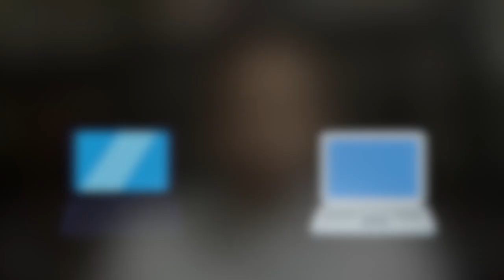Why does Yaakov care so much who comes first? (Talking Parsha - Va'yechi)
לע״נ ר' דוד בן ר' אברהם ז'ל
*** Mekoros Below ***

➡️   Tuvia and Yitzi talk Parsha; Va'yechi

Yosef brings his two sons, Menashe and Ephraim, to receive a blessing from their grandfather, Yaakov.
Yosef is careful to position Menashe, the older son, before Ephraim, but Yaakov insists multiple times, to change that order.
Why does Yaakov care so much to put Ephraim first? What is the fundamental disagreement between them?
What is Yaakov trying to teach Yosef?

Mekoros discussed in this clip:

וַיִּקַּ֣ח יוֹסֵף֮ אֶת־שְׁנֵיהֶם֒ אֶת־אֶפְרַ֤יִם בִּֽימִינוֹ֙ מִשְּׂמֹ֣אל יִשְׂרָאֵ֔ל וְאֶת־מְנַשֶּׁ֥ה בִשְׂמֹאל֖וֹ מִימִ֣ין יִשְׂרָאֵ֑ל וַיַּגֵּ֖שׁ אֵלָֽיו׃ וַיִּשְׁלַח֩ יִשְׂרָאֵ֨ל אֶת־יְמִינ֜וֹ וַיָּ֨שֶׁת עַל־רֹ֤אשׁ אֶפְרַ֙יִם֙ וְה֣וּא הַצָּעִ֔יר וְאֶת־שְׂמֹאל֖וֹ עַל־רֹ֣אשׁ מְנַשֶּׁ֑ה שִׂכֵּל֙ אֶת־יָדָ֔יו כִּ֥י מְנַשֶּׁ֖ה הַבְּכֽוֹר׃ וַיְבָ֥רֶךְ אֶת־יוֹסֵ֖ף וַיֹּאמַ֑ר הָֽאֱלֹקים אֲשֶׁר֩ הִתְהַלְּכ֨וּ אֲבֹתַ֤י לְפָנָיו֙ אַבְרָהָ֣ם וְיִצְחָ֔ק הָֽאֱלקים֙ הָרֹעֶ֣ה אֹתִ֔י מֵעוֹדִ֖י עַד־הַיּ֥וֹם הַזֶּֽה׃ הַמַּלְאָךְ֩ הַגֹּאֵ֨ל אֹתִ֜י מִכל־רָ֗ע יְבָרֵךְ֮ אֶת־הַנְּעָרִים֒ וְיִקָּרֵ֤א בָהֶם֙ שְׁמִ֔י וְשֵׁ֥ם אֲבֹתַ֖י אַבְרָהָ֣ם וְיִצְחָ֑ק וְיִדְגּ֥וּ לָרֹ֖ב בְּקֶ֥רֶב הָאָֽרֶץ׃ וַיַּ֣רְא יוֹסֵ֗ף כִּי־יָשִׁ֨ית אָבִ֧יו יַד־יְמִינ֛וֹ עַל־רֹ֥אשׁ אֶפְרַ֖יִם וַיֵּ֣רַע בְּעֵינָ֑יו וַיִּתְמֹ֣ךְ יַד־אָבִ֗יו לְהָסִ֥יר אֹתָ֛הּ מֵעַ֥ל רֹאשׁ־אֶפְרַ֖יִם עַל־רֹ֥אשׁ מְנַשֶּֽׁה׃ וַיֹּ֧אמֶר יוֹסֵ֛ף אֶל־אָבִ֖יו לֹא־כֵ֣ן אָבִ֑י כִּי־זֶ֣ה הַבְּכֹ֔ר שִׂ֥ים יְמִינְךָ֖ עַל־רֹאשֽׁוֹ׃ וַיְמָאֵ֣ן אָבִ֗יו וַיֹּ֙אמֶר֙ יָדַ֤עְתִּֽי בְנִי֙ יָדַ֔עְתִּי גַּם־ה֥וּא יִֽהְיֶה־לְּעָ֖ם וְגַם־ה֣וּא יִגְדָּ֑ל וְאוּלָ֗ם אָחִ֤יו הַקָּטֹן֙ יִגְדַּ֣ל מִמֶּ֔נּוּ וְזַרְע֖וֹ יִהְיֶ֥ה מְלֹֽא־הַגּוֹיִֽם׃ וַיְבָ֨רְכֵ֜ם בַּיּ֣וֹם הַהוּא֮ לֵאמוֹר֒ בְּךָ֗ יְבָרֵ֤ךְ יִשְׂרָאֵל֙ לֵאמֹ֔ר יְשִֽׂמְךָ֣ אֱלֹהִ֔ים כְּאֶפְרַ֖יִם וְכִמְנַשֶּׁ֑ה וַיָּ֥שֶׂם אֶת־אֶפְרַ֖יִם לִפְנֵ֥י מְנַשֶּֽׁה׃
(בראשית פרק מ״ח פס׳ י״ג - כ׳)

וְעַתָּ֡ה שְׁנֵֽי־בָנֶ֩יךָ֩ הַנּוֹלָדִ֨ים לְךָ֜ בְּאֶ֣רֶץ מִצְרַ֗יִם עַד־בֹּאִ֥י אֵלֶ֛יךָ מִצְרַ֖יְמָה לִי־הֵ֑ם אֶפְרַ֙יִם֙ וּמְנַשֶּׁ֔ה כִּרְאוּבֵ֥ן וְשִׁמְע֖וֹן יִֽהְיוּ־לִֽי׃
(בראשית פרק מ״ח פס׳ ה׳)

וַיְהִ֗י אַחֲרֵי֙ הַדְּבָרִ֣ים הָאֵ֔לֶּה וַיֹּ֣אמֶר לְיוֹסֵ֔ף הִנֵּ֥ה אָבִ֖יךָ חֹלֶ֑ה וַיִּקַּ֞ח אֶת־שְׁנֵ֤י בָנָיו֙ עִמּ֔וֹ אֶת־מְנַשֶּׁ֖ה וְאֶת־אֶפְרָֽיִם׃
(בראשית פרק מ״ח פס׳ א׳)

וַיִּקְרָ֥א יוֹסֵ֛ף אֶת־שֵׁ֥ם הַבְּכ֖וֹר מְנַשֶּׁ֑ה כִּֽי־נַשַּׁ֤נִי אֱלֹקים֙ אֶת־כל־עֲמָלִ֔י וְאֵ֖ת כל־בֵּ֥ית אָבִֽי׃ וְאֵ֛ת שֵׁ֥ם הַשֵּׁנִ֖י קָרָ֣א אֶפְרָ֑יִם כִּֽי־הִפְרַ֥נִי אֱלֹקים בְּאֶ֥רֶץ ענְיִֽי׃
(בראשית פרק מ״א פס׳ נ״א - נ״ב)

במדרש הרועה אותי כו' הגואל אותי הקיש גאולה לפרנסה מה פרנסה בכל יום כו'. פרנסה אינו בגוף בלבד כי גם התחדשות הנפשות בכל יום הוא בכלל פרנסה כמ"ש המחדש בטובו בכל יום מ"ב. וגאולה ג"כ בכל יום שיש בכל יום הארת הגאולה בפרט הגלות שיש בכל זמן איזה הסתר לכל עובד ה' כמ"ש יצרו מתגבר עליו בכ"י ומול זה יש גאולה ג"כ בכל יום כמ"ש גואל ישראל בתפלה לשון הוה. אם כי אינו גאולה שלימה מ"מ נמצא הארת הגאולה בכל יום. והקדים פרנסה לגאולה כמו שהקדים אפרים למנשה כי שם מנשה כי נשני אלקים כל עמלי הוא בחי' גאולה. ואפרים ע"ש הפרני היא פרנסה. ושמעתי מפי מו"ז ז"ל כי ב' ענינים אלי הם סור מרע ועשה טוב ויוסף הי' דרכו להיות מקודם סור מרע. ויעקב אע"ה תיקן שיתן השי"ת פתיחת הלב לתורה הגם שאין מתוקנים כראוי ועי"ז ההארה נוכל אח"כ להיות סור מרע כו'. וזה ענין הקדמת הפרנסה לגאולה כמ"ש:
(שפת אמת, פרשת ויחי, תרמ״ז)

וַיִּדַּ֥ר יַעֲקֹ֖ב נֶ֣דֶר לֵאמֹ֑ר אִם־יִהְיֶ֨ה אֱלֹקים עִמָּדִ֗י וּשְׁמָרַ֙נִי֙ בַּדֶּ֤רֶךְ הַזֶּה֙ אֲשֶׁ֣ר אָנֹכִ֣י הוֹלֵ֔ךְ וְנָֽתַן־לִ֥י לֶ֛חֶם לֶאֱכֹ֖ל וּבֶ֥גֶד לִלְבֹּֽשׁ׃ וְשַׁבְתִּ֥י בְשָׁל֖וֹם אֶל־בֵּ֣ית אָבִ֑י וְהָיָ֧ה ה׳ לִ֖י לֵאלֹקים׃ וְהָאֶ֣בֶן הַזֹּ֗את אֲשֶׁר־שַׂ֙מְתִּי֙ מַצֵּבָ֔ה יִהְיֶ֖ה בֵּ֣ית אֱלֹקים וְכֹל֙ אֲשֶׁ֣ר תִּתֶּן־לִ֔י עַשֵּׂ֖ר אֲעַשְּׂרֶ֥נּוּ לָֽךְ׃
(בראשית פרק כ״ח פס׳ כ׳ - כ״ב)

הלל אומר: אל תפרוש מן הצבור, ואל תאמן בעצמך עד יום מותך, ואל תדין את חברך עד שתגיע למקומו, ואל תאמר דבר שאי אפשר לשמוע שסופו להשמע. ואל תאמר לכשאפנה אשנה, שמא לא תפנה.
(מסכת אבות פרק ב׳ משנה ד׳)

תניא כוותיה דרבי יוסי בר' חנינא אברהם תקן תפלת שחרית שנא' (בראשית יט, כז) וישכם אברהם בבקר אל המקום אשר עמד שם ואין עמידה אלא תפלה שנאמר (תהלים קו, ל) ויעמד פינחס ויפלל יצחק תקן תפלת מנחה שנאמר (בראשית כד, סג) ויצא יצחק לשוח בשדה לפנות ערב ואין שיחה אלא תפלה שנאמר (תהלים קב, א) תפלה לעני כי יעטף ולפני ה' ישפוך שיחו יעקב תקן תפלת ערבית שנאמר (בראשית כח, יא) ויפגע במקום וילן שם ואין פגיעה אלא תפלה שנאמר (ירמיהו ז, טז) ואתה אל תתפלל בעד העם הזה ואל תשא בעדם רנה ותפלה ואל תפגע בי
(ברכות דף כ״ו עמוד ב׳)